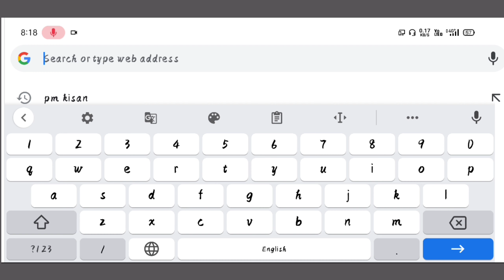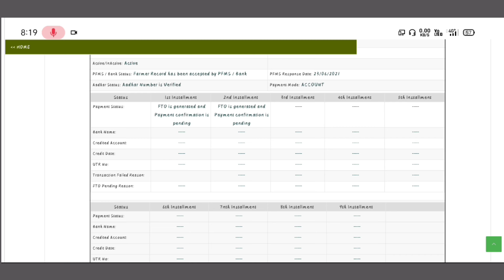কৃষক সম্মান নিধি || 2nd installment || Techy ario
নম‌ সাঁই বাবা